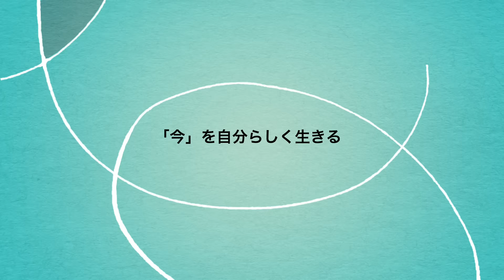Valley Hills 第4弾 「予告編」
エレキギターとピアノのユニット ‹Valley Hills›の第4弾が決まりました。
今回は…桃猫momonekoオリジナルピアノ曲「蒼いの月」のリメイクver.です。
Valley Hills は時間を作ってすべて生録でお届けしています。
また…「今」を自分らしく生きるが活動のテーマです。

Valley Hills ver. 「蒼いの月」近日公開予定。

（撮影場所：愛媛県西予市宇和町「米博物館」）

楽譜販売を始めました。
「指先」「秋の薔薇」「いいの」「守ろう‹日本の風景›」「輝く女性」「夏の旅」好評発売中。
楽譜購入サイトはこちらです☟